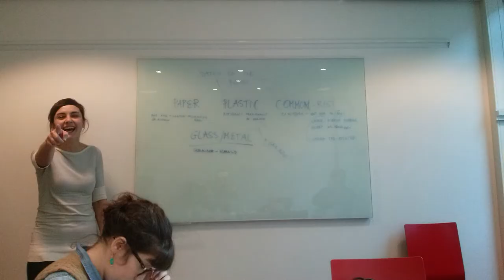Lana's volunteering story in Norway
Lana has volunteered at an organization in Norway. In this movie, she tells what this experience has meant for her.

Lana is also a EuroPeer, and is happy to share her experience as a volunteer for youth groups, school classes, youth mentors or others. Would you like to "borrow" her or another EuroPeer?

_Norsk_

Lana har jobbet frivillig i en organisasjon i Norge. I denne filmen forteller hun hva denne opplevelsen har betydd for henne.

Lana er også EuroPeer, og forteller gjerne om sin opplevelse som frivillig til ungdomsgrupper, skoleklasser, ungdomsveiledere eller andre. Har du lyst til å "låne" henne eller en annen EuroPeer?

Film: Norsensus Mediaforum